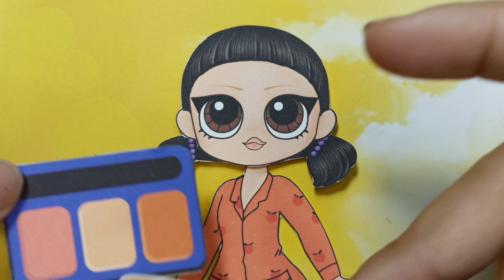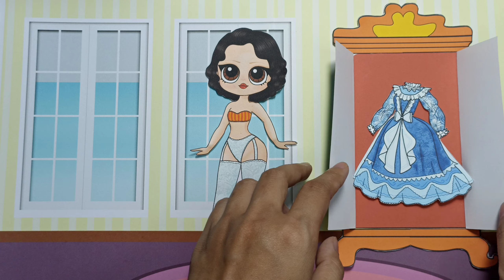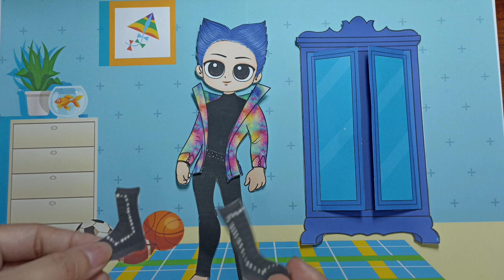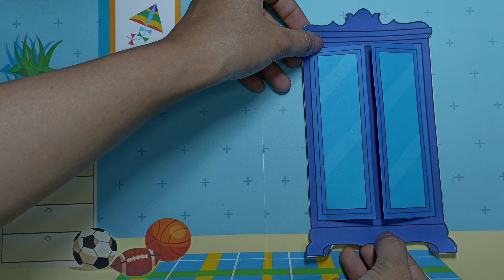Học Làm Búp Bê Giấy - Phối Đồ Đi Hẹn Hò Cho Búp Bê Squid Game - DIY Paper Doll Crafts